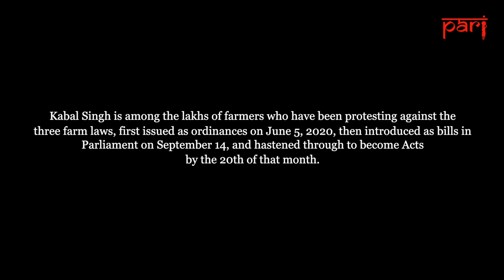Farmers’ protest at Singhu, Delhi-Haryana border: ‘All of us farmers feel we are chained’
A farmer at the Delhi-Haryana border in Singhu explains why he is against the farm laws – and why he is walking around the protest site in shackles weighing five kilos